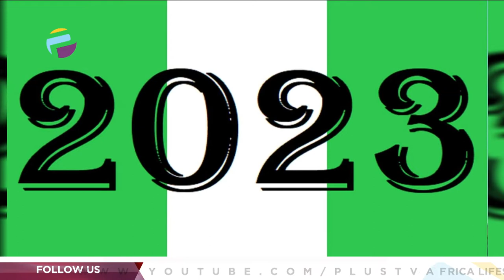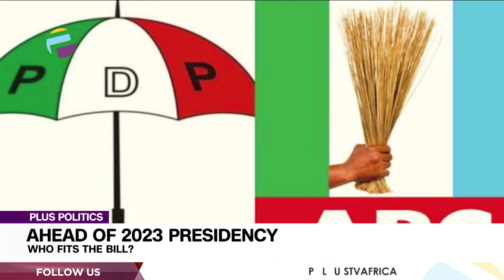Ahead Of 2023 Presidency: Who Fits The Bill | PLUS POLITICS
The primaries for the 2023 presidential election are already here and as political parties prepare to nominate their candidates, it is time to examine the potential prospects who are looking to mount a bid for the presidency. The Southern and Mid­dle Belt Leaders Fo­rum (SMBLF) has in­sisted that zoning and rotation of the Presidency of Nigeria are fundamental to the future existence of the country, and faulted what it called obvi­ous schemes by the two main political parties, the All Pro­gressives Congress (APC) and the Peoples Democratic Party (PDP) to zone the presidency to the North. Meanwhile, The Northern Elders Forum, NEF, has faulted the clamor for the major political parties in the country to zone their 2023 presidential tickets to the South, saying that it would result to damage the North will not accept.

Joining us to discuss this is the Director of Publicity, Northern Elders Forum, Hakeem Baba-Ahmed, and Acting Chairman of Bayelsa Elders Forum, Chief Thompson Okorotie